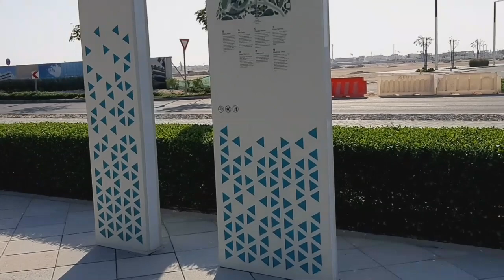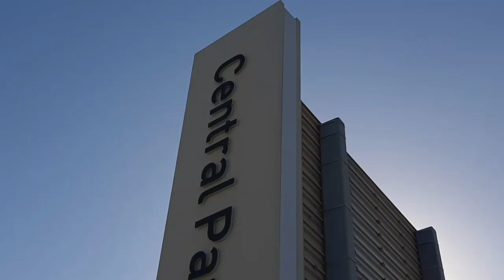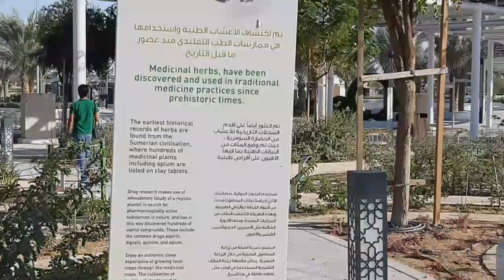MASDAR CITY /CENTRAL PARK /Abu Dhabi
MASADAR CITY CENTRAL  PARK is located  in Masdar City one of the world's  most sustainable urban communities, a low -carbon development  nade up of a rapidly  growing clean-tech cluster.

This sustainable and Beautiful park's landmark  feature is a water tower that collects  humidity  to supplement  the water efficient irrigation  system  feeding the park's  urban farming areas. The park is also home to climbers  and green walls that  grow  herbs, fruits  and vegetables,as well as a children's  playground  for little  ones  to burn off energy.